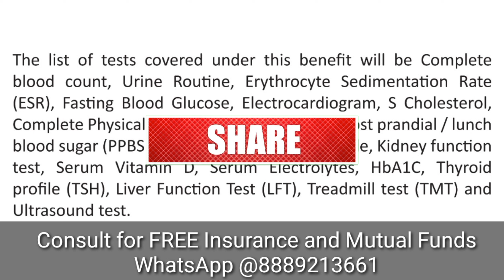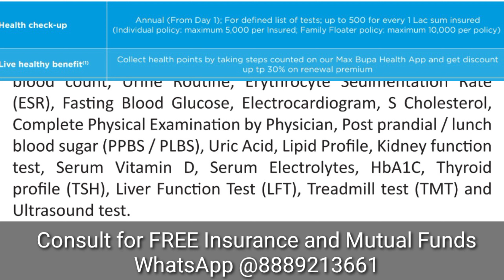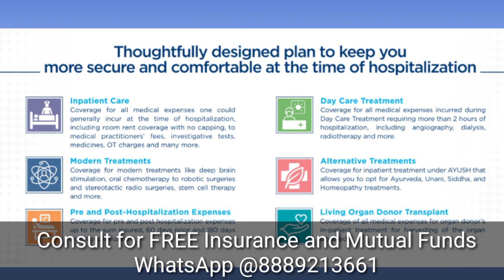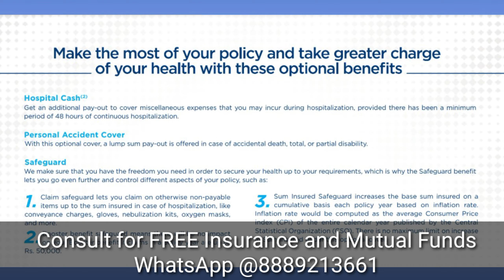समझें Niva Bupa Reassure Health Insurance आसान भाषा में।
In this video I have explained in detail about niva bupa reassure health insurance plan in detail. I have explained about all the features and benefits of this plan.

Plan your insurances and invest in Mutual Funds with us

All Video of 'Ashutosh Shukla Finance' are for education and information purpose only. The videos should not be considered as investment advice or as a recommendation. The user must perform a self-assessment before investing.